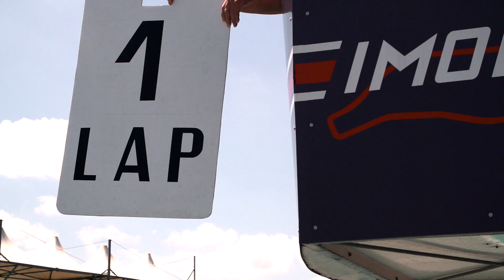Porsche Carrera Cup Italia 2019 - IMOLA scholarship 03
Autodromo Enzo e Dino Ferrari 22 - 23 giugno 2019